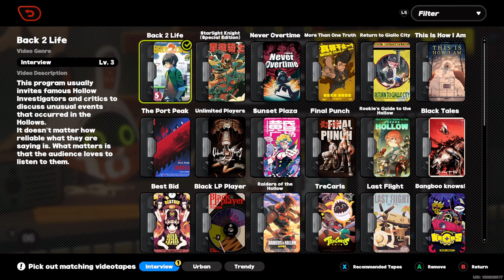Zenless Zone Zero/ F2P/ Jigsaw Puzzle (3)